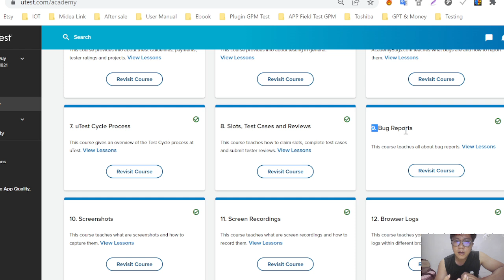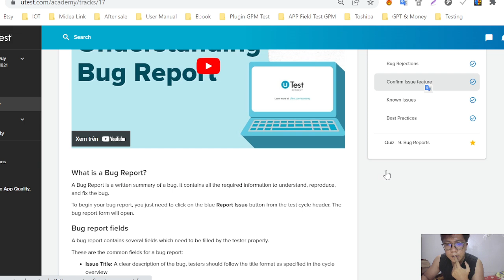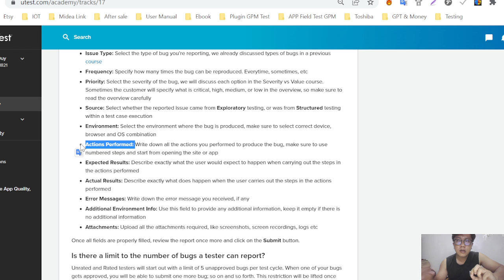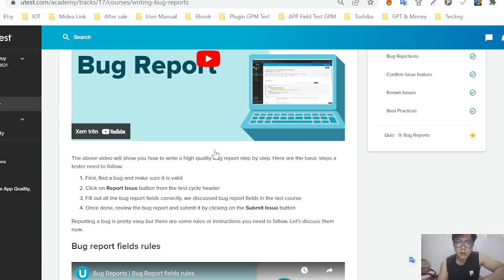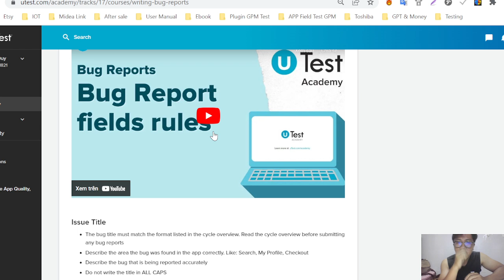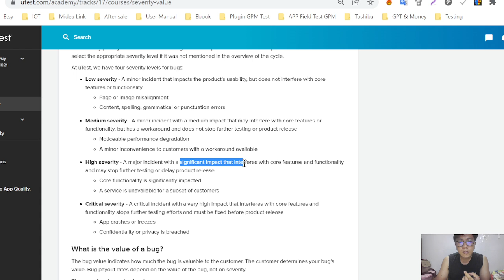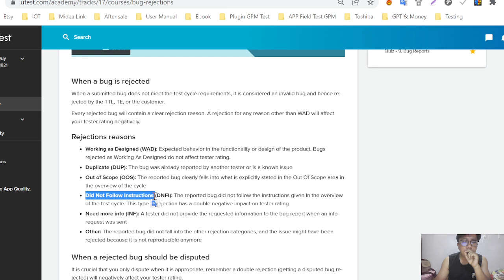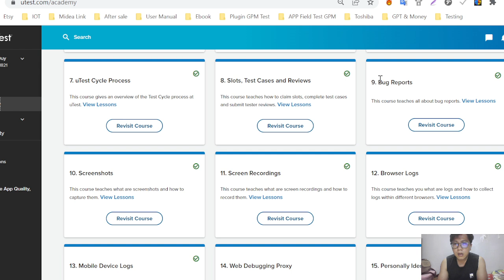Tập 3 Utest Academy, Bài 9: Bug report là gì? Cách viết báo cáo lỗi đúng để không bị reject mất tiền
► UTEST
► HỖ  TRỢ COACHING:
GIỚI THIỆU
Là một trong những người biết và làm nghề Freelance Tester đầu tiên ở Việt nam từ 2016.

Đến năm 2017, mình có viết một quyển sách về ngành nghề này chỉ Cách làm freelances tester, bán sách trên Amazon. Tại thời điểm đó, mình đã ko còn test online nhiều nữa, do công việc ở cty lương lúc đó cũng khá Cao (trên 2k5 hehe), nên mình tập trung công việc cty nhiều hơn.

Qua 1 thời gian (4-5 năm), nhận thấy nghề test ngày càng phát triển hơn. Các công ty nước ngoài, bắt đầu nhận ra Viet nam là thị trường tiềm năng cung cấp lao động test online cho họ. Thêm vào đó, đây cũng là một công việc có thu nhập khá tốt, phù hợp các bạn sinh viên và cả những người mới ra trường. Mỗi tháng nếu kiếm được từ 500-1000usd , cũng giúp trang trải khá nhiều cho cuộc sống.

Vì vậy, mình quyết định quay lại, và tập trung hết tâm huyết của mình xây dựng video hướng dẫn test online để giúp đỡ các bạn có thêm nguồn thu nhập online ổn định. Nghề testing cũng là nghề chính mình đang làm ở cty Toshiba.
CÁC SÁCH ĐÃ VIẾT
  (How To Make Money On Etsy 2022: Know Tips To Build Multiple Etsy Shops Without Suspension)
  (How To Earn Extra Money As A Freelance Tester On The Internet)
   (Sách hợp tác với Printitfy cho cộng đồng Etsy tại Việt Nam, mình là tác giả quyển sách này)
BẬT MÍ:
 - Có một số bạn mình dạy test, sau này rất thành công trong lĩnh vực này, được nhiều cty lớn về test hợp tác. Nên mình có khiếu dạy đấy, các bạn theo dõi kênh mình  chăm chỉ để viết cách làm nhé
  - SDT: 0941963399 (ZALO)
+ MỤC TIÊU
Xin chào, tôi là Quang Le (còn được gọi là Lelife). Mục tiêu của tôi là muốn giúp nhiều người có thể kiếm tiền online bằng cách kinh doanh etsy và làm freelance tester qua các khóa đào tạo ngắn hạn. Đồng thời, tôi mong muốn xây dựng sự kết nối giữa cộng đồng các doanh nghiệp thủ công mỹ nghệ và những nghệ nhân làm sản phẩm thủ công tại Việt Nam. Mục tiêu của tôi là giúp họ tiếp cận thị trường quốc tế thông qua nền tảng Etsy, từ đó đóng góp vào sự phát triển của ngành nghề thủ công truyền thống tại Việt Nam.